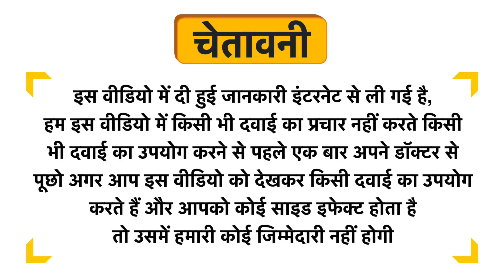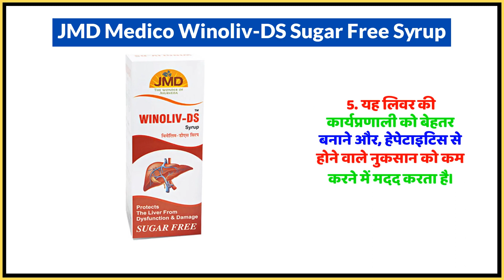JMD Medico Winoliv-DS Sugar Free Syrup Uses in Hindi | Side Effects | Dose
JMD Medico Winoliv-DS Sugar Free Syrup Uses in Hindi | Benefits | Side Effects | Dose